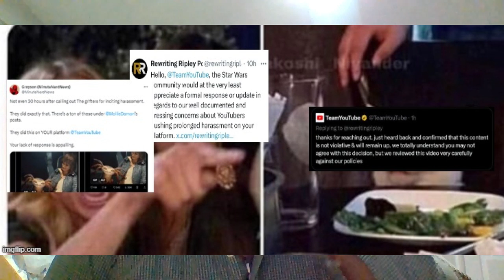RIP James Earl Jones & Other Star Wars Happenings